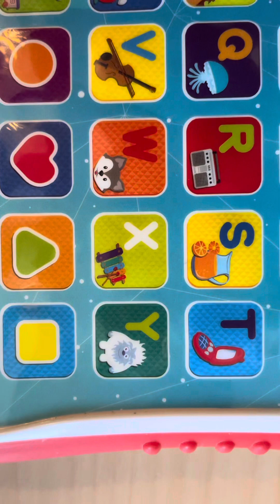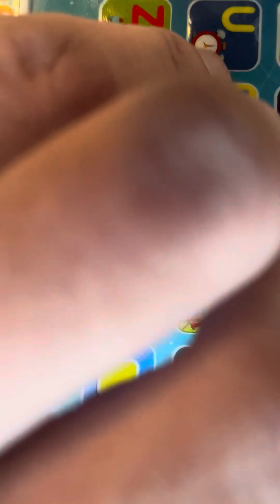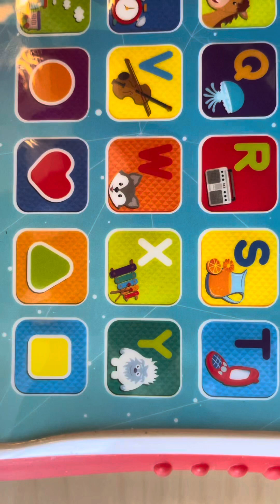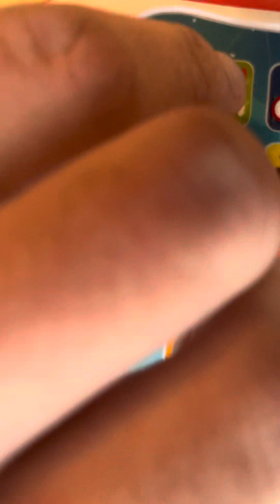Winfun I-Fun Pad German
This is the German Winfun I-Fun Pad. The translation is OK, only the names of the modes are not that good.
There are two other versions by different brands but with the same sounds and audio files: One is by Müller Toy Place (there calles "Fun Pad") and one by Big Steps ("I-Fun Pad" too).